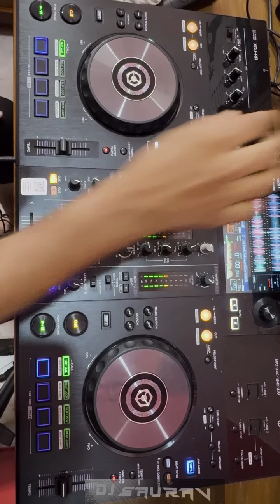Aankh marey x jai jai shiv x lets nacho x lal pili x chammak challo😊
Dj Bollywood mix😊😊